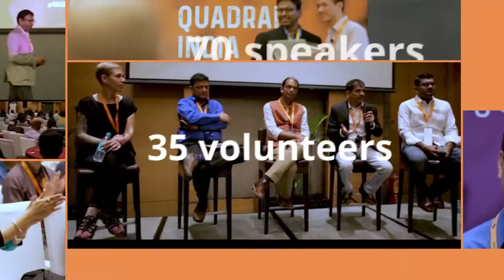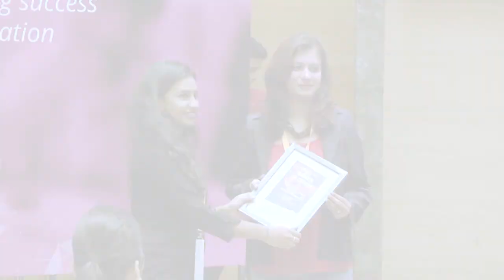Women in design (Panel Discussion) at UXINDIA2017